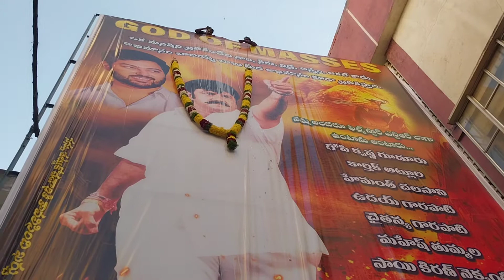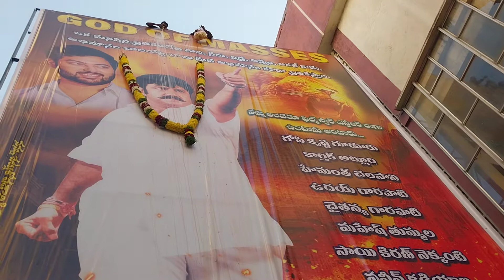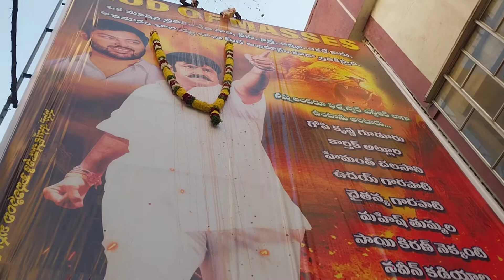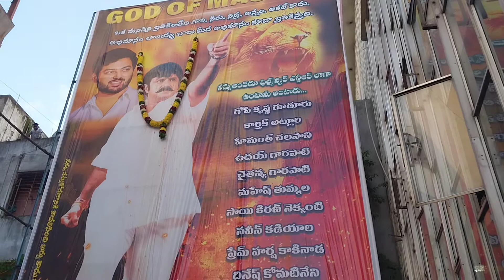Nandamuri Balakrishna Birthday Special Shows || Chennakesava Reddy 4k Shows || NBK Fans